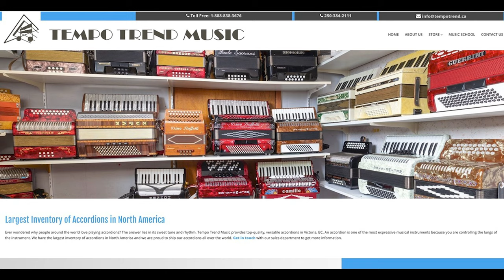Eduard Akhanov (Russia) Special guest of Accordion Star International 2021 Competition-Festival